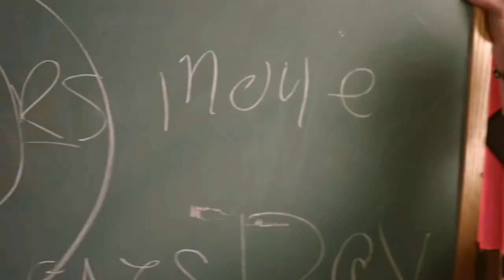Justin Bieber & “The Situation” Never Say Never Trailer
Enjoy this throwback trailer of Justin Bieber & Jersey Shore’s Michael Sorrentino “The Situation” for Justin’s 2011 movie Never Say Never.

While you’re at it like the video & leave a sweet comment for the algorithm:)